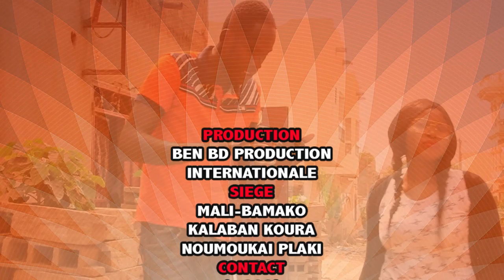ROI 12 12 DANS TECHNIQUE DE DRAGUE par BEN BD PROD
L'artiste Comédien Alassane Sam dit ROI 12 12 est un jeune Comédien de Bamako qui joue dans le groupe YELEBOUGOU et qui est très très aimé de nos jours partout au Mali et le voilà dans TECHNIQUE DE DRAGUE pour vous les fans avec le soutien de son LABEL UNIVERSEL BEN BD PRODUCTION INTERNATIONALE aux contacts: 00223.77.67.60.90 ou 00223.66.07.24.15 ou 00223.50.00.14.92 par E-mail